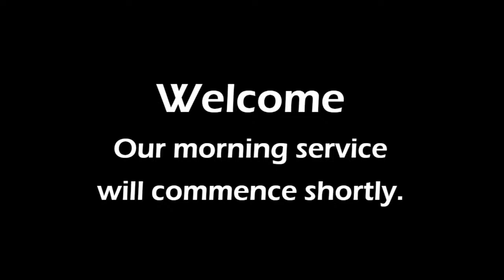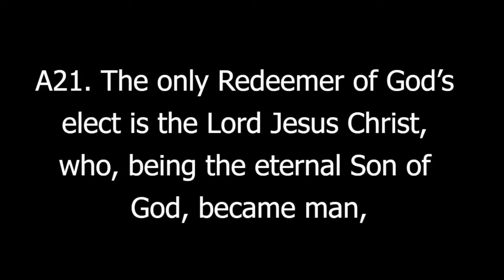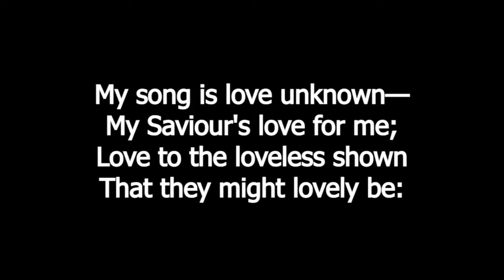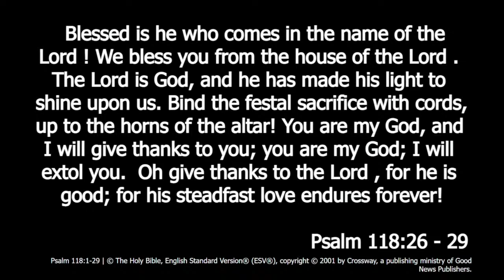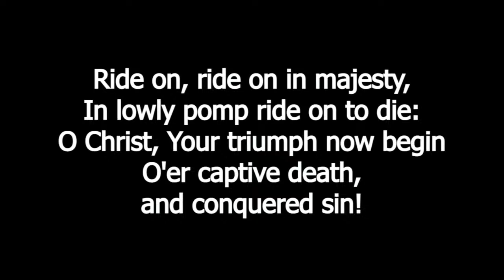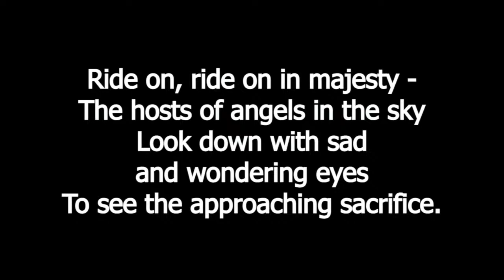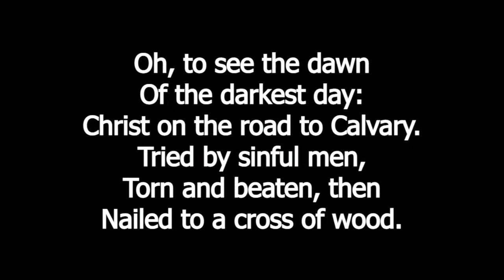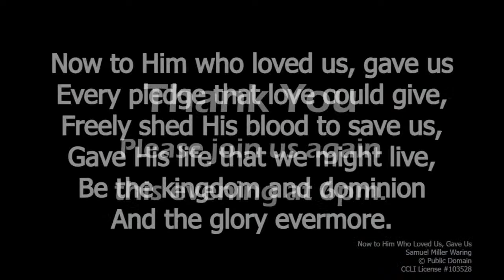Sunday, 24th March 2024 - 9AM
Shane Gooch
Christ's Triumphal Entry
Matthew 21:1-17

Readings
Psalm 118:1-29
Matthew 21:1-17

Hymns
Holy, Holy, Holy – Reginald Heber, Public Domain
My Song is Love Unknown – Samuel Crossman, Public Domain
Ride On, Ride On In Majesty! – Henry Hart Milman, Public Domain
Now to Him Who Loved Us, Gave Us – Samuel Miller Waring, Public Domain

Revesby Presbyterian Church seeks to be a welcoming body of people who testify to the sovereign grace of God in Christ Jesus. Outside of Christ we are condemned, lost and rebellious. In Christ we are saved in every way. We would be delighted if you joined us to worship the only true and living God, sought to grow in the grace and truth of Christ, and desired to make Him known to a needy world. Most of all, we would be glad to hear that you are a member of God’s everlasting kingdom through repentance and faith in His eternal Son as Lord and as Saviour.